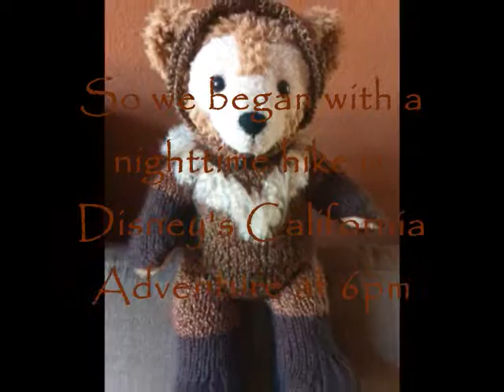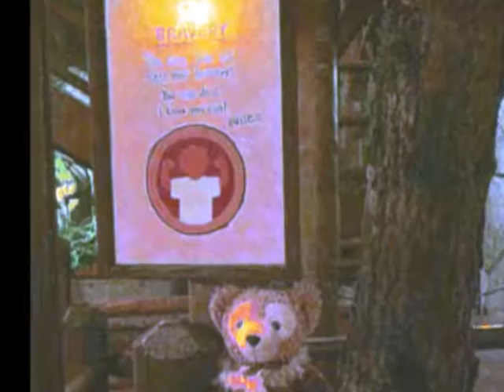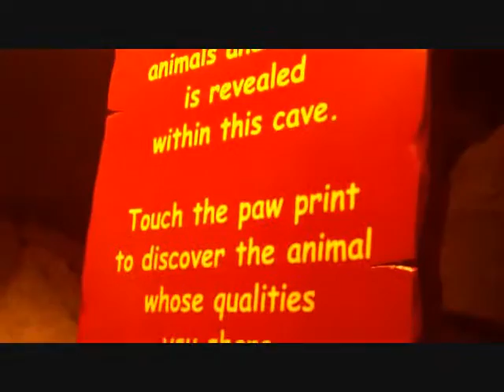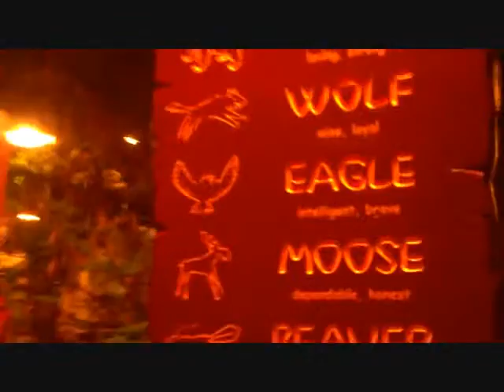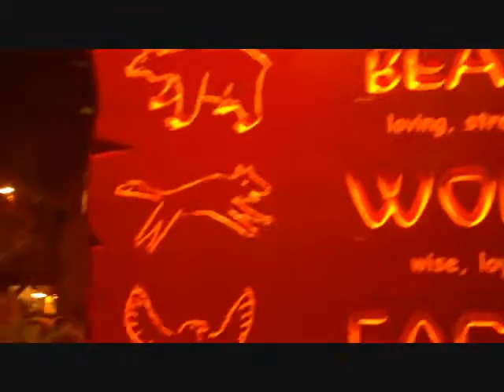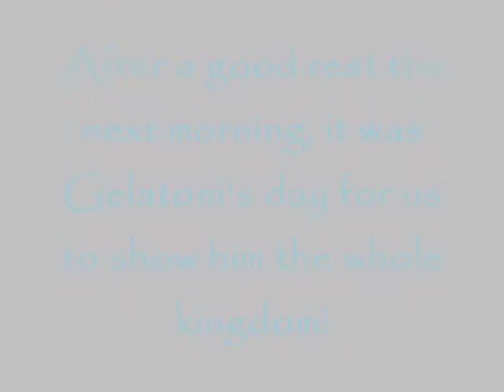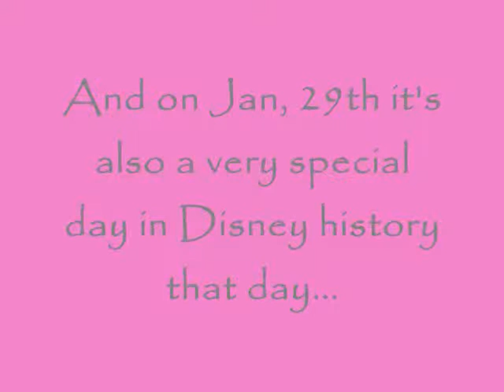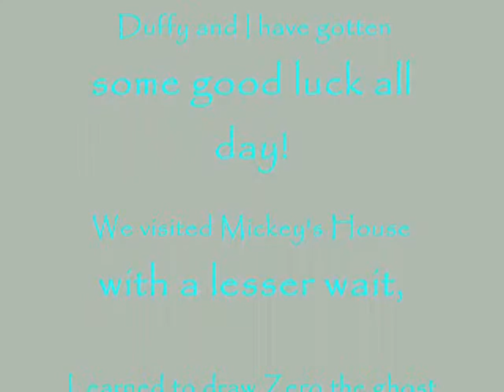My New Friend Duffy III: Gathering with New Friends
Duffy and I have made another adventure back in Disneyland again during the 60th Diamond anniversary for a three day weekend. Along the way we have made a bond with an another Disney bear name Shellie May and (from Tokyo Disneysea) a cute grey and white tuxedo tabby kitty cat named Gelatoni. We had Gelatoni for three weeks earlier so I thought that we can show him around the magic kingdom as a new arrival. And during our evening hike into the Redwood Creek Challenge Duffy has a new outfit I knitted just for him, guess and see if you can tell what bear he was.